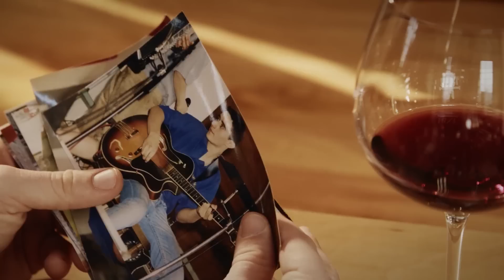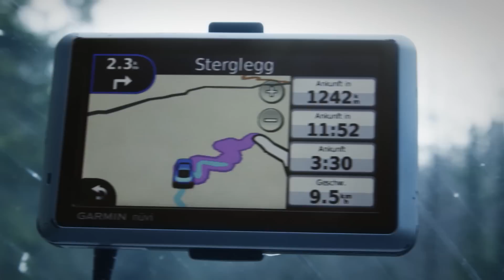Oberkrainer Power - Zwei gute Freunde